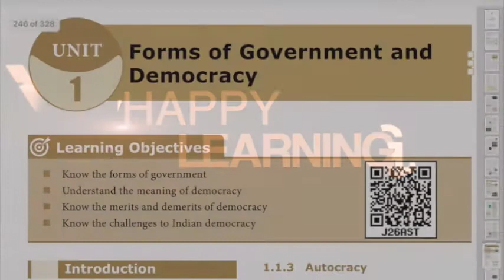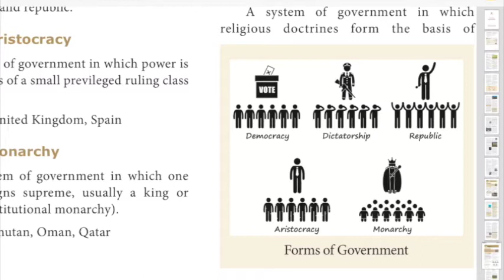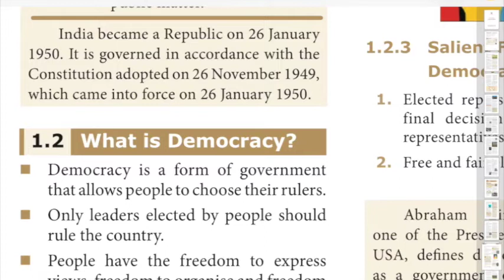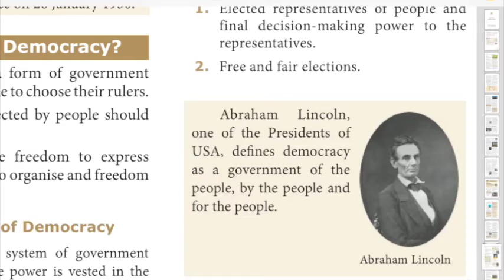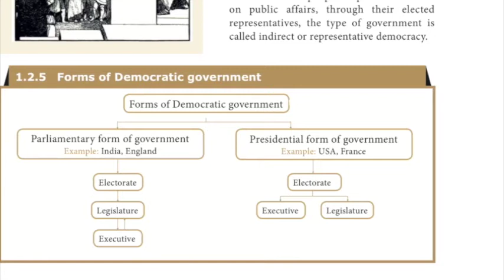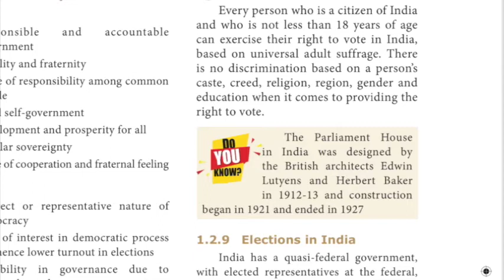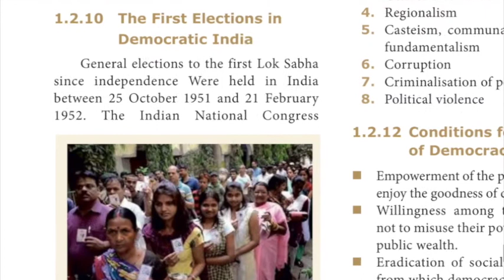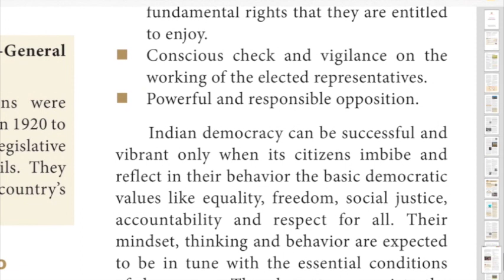Forms of Government 9th std unit 1. Full Shortcut. Finish within 1/2 an hour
This video explaind different forms of Gov exists in all over world. 9th std Samacheer Book